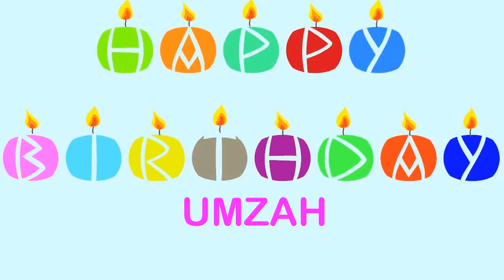Umzah Wishes & Mensajes